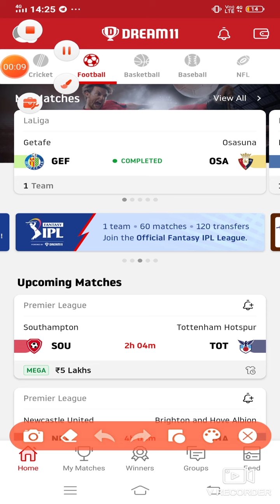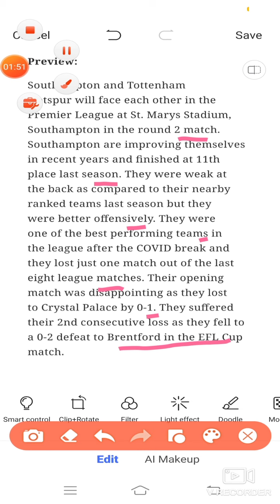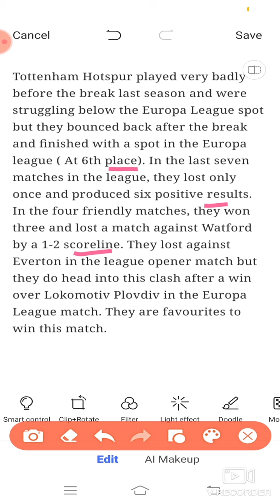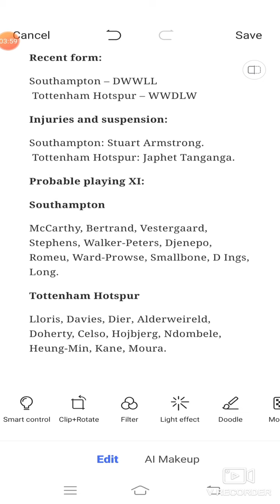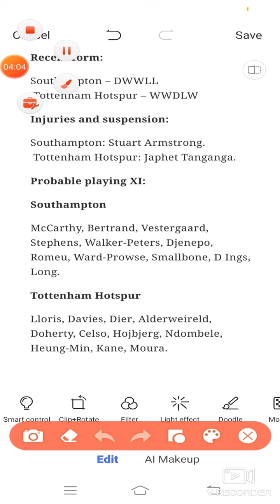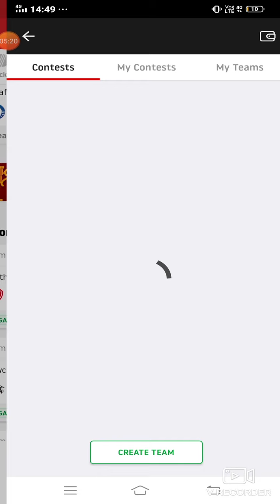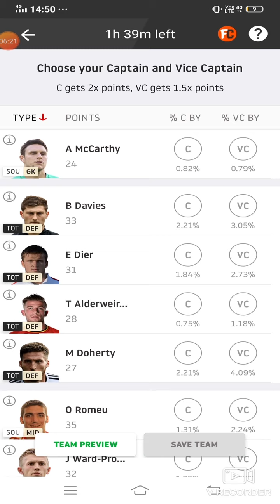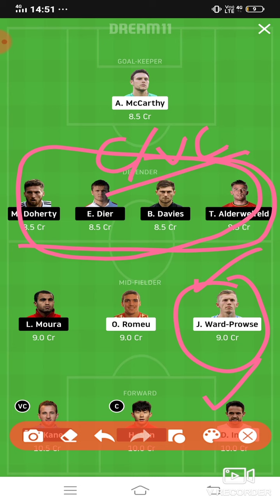SOU vs TOT Dream11 Football Match... Southampton vs Tottenham Hotspur... Premiere Leaugh...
***YOUR QUARRIES***

SOU vs TOT best playing Xi
 Grand league team for today's match
SOU vs TOT playing 11
Updates on playing 11 for SOU vs TOT
Latest news on playing 11 of TOT
latest news of playing 11 of TOT
SOU VS TOT best player who will win match today
Premiere leaugh match player playing today
SOU team squad
SOU vs TOT
SOU vs TOT premier league match dream 11 team 20sep.2020
SOU vs TOT Dream 11 football match